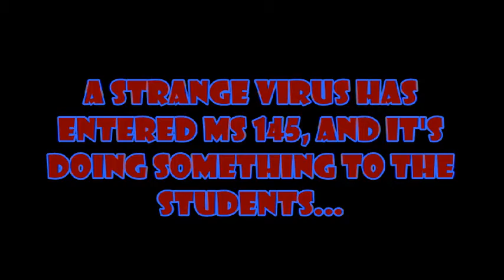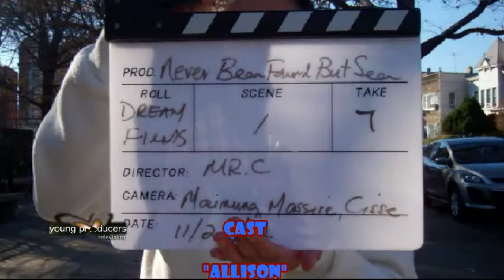Never Been Found...But Seen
MS 145 Dream Films brings a short about an unknown element that changes students lives forever!